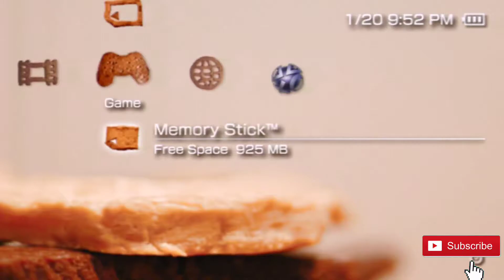Who remembers Wwe Smackdown vs Raw 2010 Full HD